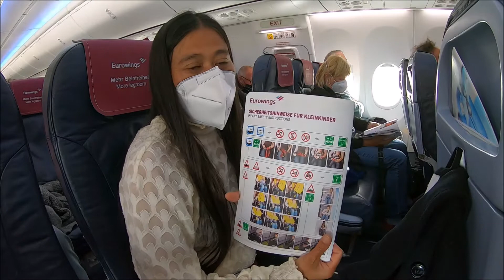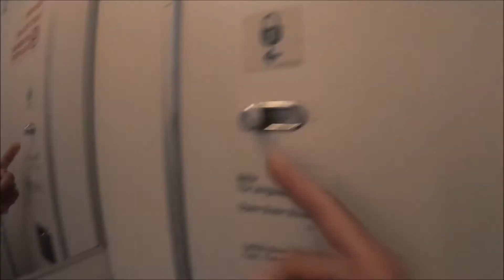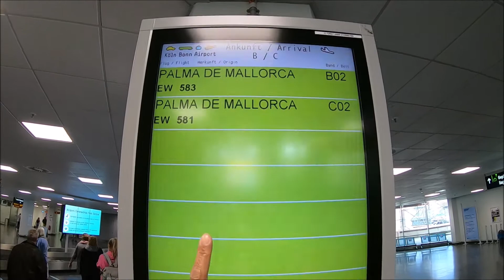Eurowings Flight Report Palma de Mallorca Köln สายการบินยูโรวิงส์ชั้นประหยัดไม่มีชั้นธุรกิจเยอรมนี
สายการบิน ยูโรวิงส์ เที่ยวบิน ชั้นประหยัด ไม่มีชั้นธุรกิจ รายงานเที่ยวบินใหม่: สนามบิน Palma de Mallorca หมู่เกาะแบลีแอริก ประเทศสเปน ไปยัง Flughafen โคโลญจน์ เยอรมนี ด้วยเครื่องบินโบอิ้ง 737-800 ของ Eurowings เที่ยวบินนี้ดำเนินการโดย TuiFly ตรวจสอบเที่ยวบินขนาดเล็กพร้อมเช็คอินเที่ยวบินจากสนามบิน Palma ในหมู่เกาะแบลีแอริกโดยลงจอดที่สนามบินโคโลญบอนน์ในช่วงการระบาดของโรคโคโรนา ในรายงานการเดินทาง I แสดงบริการปัจจุบันบนเครื่องและการจัดเลี้ยง เราบินในชั้นประหยัด ไม่มีธุรกิจหรือ BizClass บนเที่ยวบินนี้ New Flight Report : Airport Palma de Mallorca Balearic Isalands Spain to Flughafen Cologne Germany in an Eurowings Boeing 737-800, the flight is operated by TuiFly. Kleine Flight Review mit Check in vom Flug ab Airport Palma auf den Balearen mit Landung auf dem Flughafen Köln Bonn während der Corona Pandemie. Ich zeige im Trip Report den aktuellen Service an Bord und das Catering.Wir fliegen Economy Class, eine Business Class oder BizClass gab es auf diesem Flug nicht.